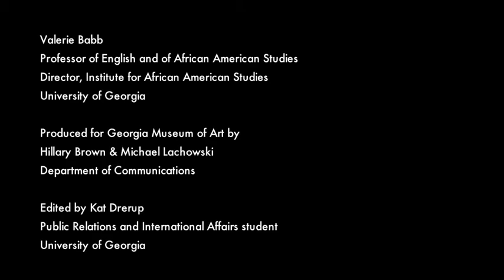Valerie Babb on the George Beattie Murals at the Georgia Museum of Art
In 1956, George Beattie painted eight murals for the Georgia Department of Agriculture. Four of those murals addressed the history of agriculture in the state. In recent years, their content (which addresses slavery and the history of American Indians in Georgia) became recognized as offensive to many visitors to the building, and in 2011, Gary Black, the commissioner of agriculture, requested their removal. The Georgia Museum of Art (GMOA), which is the official state museum of art, agreed to take all eight murals to preserve them as an important part of the state's art history. The four history murals are on display at GMOA Aug. 1, 2012, to Jan. 7, 2013.

The museum also created four videos to educate the public, provide context for the images and discuss exactly why they are problematic. This one features Valerie Babb, a professor of English and director of the Institute for African American Studies at the University of Georgia (UGA). Babb talks about the images of women and slaves, the way these four murals and the other four (which focus on then-contemporary agriculture) fit together, some of the problems in Beattie's representations and the importance of keeping even controversial art visible.